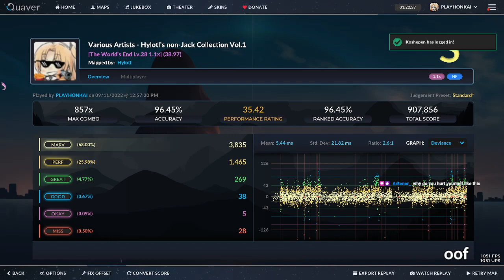The World's End 1.1x 96.5% S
also did yuudachi 1.0x S but this is cooler -- Watch live